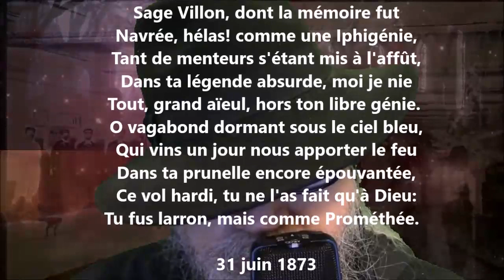Dizain à Villon - Théodore de Banville lu par Yvon Jean